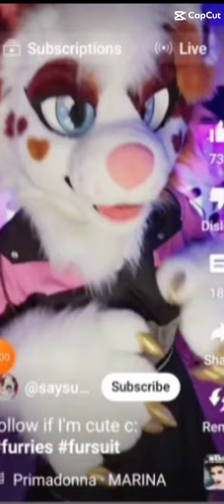here it is all of you wanted this